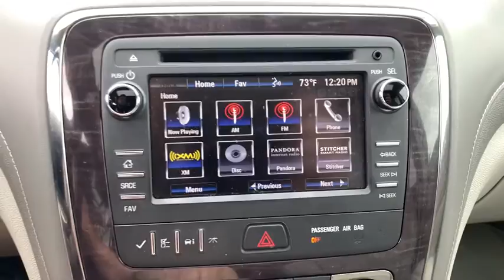2015 Buick Enclave Dublin, Powell, Hilliard, Columbus, Westerville, OH 20NV46A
White Diamond Tricoat Used 2015 Buick Enclave available in Columbus, Ohio at Dan Tobin Buick GMC. Servicing the Dublin, Powell, Hilliard, Westerville, OH area.
2015 Buick Enclave Leather Group - Stock#: 20NV46A - VIN#: 5GAKRBKD0FJ245217